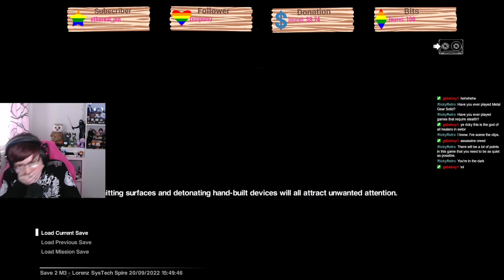Guess my luck ran out?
Me playing Alien: Isolation live on Twitch! For more fun screaming Tommy!